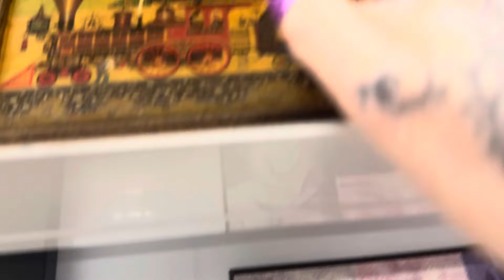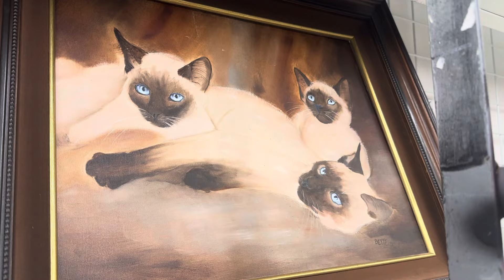Savers Thrift with me ! 🛒 🛍️